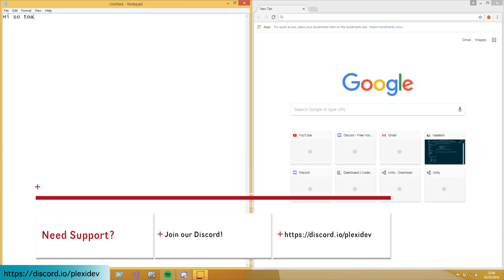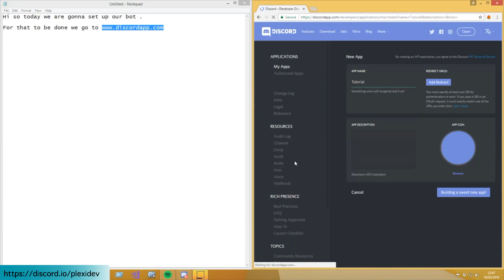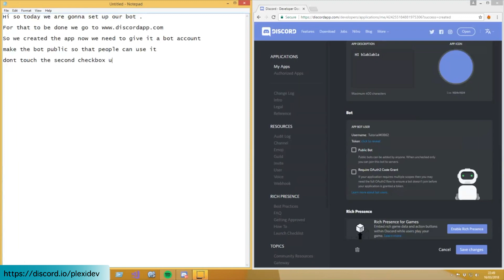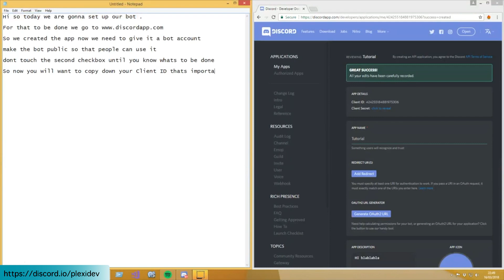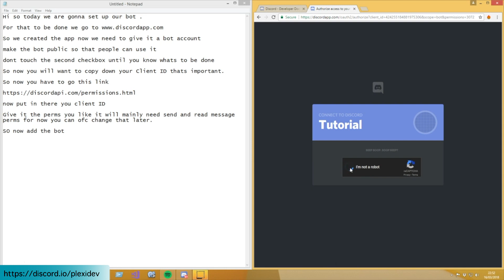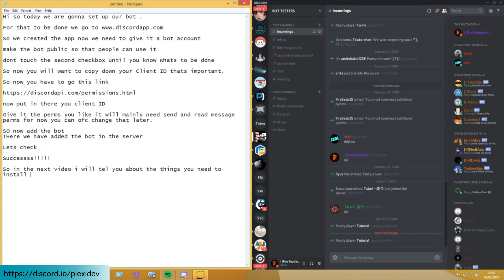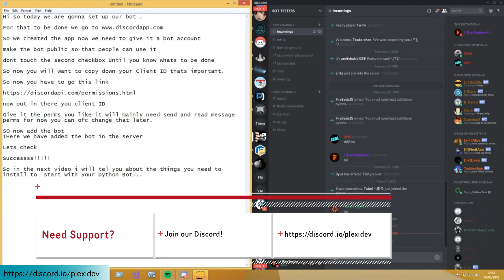Python Bot Tutorial | Setting Up Your Bot [Ep. 1]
Interested in free source code, bot ideas, or want to share your projects/commands?

[ Written & Recorded By ! !Fire Feathers! ! ]

➤ Patrons:
Respire
Matthias
LUAN
dndrhead
Far
Zoro
Julien-Alexandre

[ NPM Packages Used ]
➤ Hydrabolt/Discord.js

Version: 3.0.3
Documentation: NPM Page

Version: 1.2.1
Documentation: NPM Page

Version:
Documentation: NPM Page

[ About These Courses ]
All Discord related courses are completely modular, this way you can skip to any video on any series, and learn about that feature without any requirements besides the short base series which can be found

[ Music ]
➤ Through the Atmosphere by Mindseye

[ Tags ]
Discord Bot Tutorial C#
How To Make A Discord Bot C#
Discordrb
Discord.Py Api Tutorial - Howto Connect The Bot To Your Own Discord Server ...
5 Great Discord Bots For Overwatch ` Chatbot`S Life
Discordrb
How To Make A Discord Music Bot
Discord.Py Api